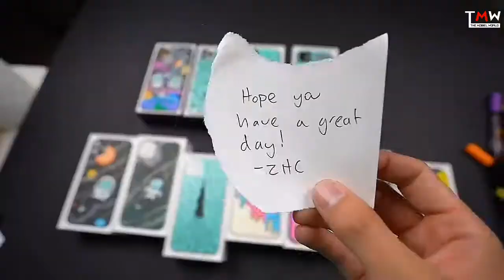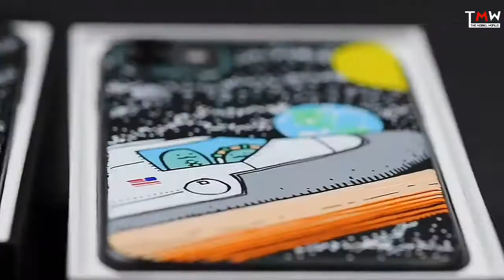Customizing 11 iPhone 11s,Then Giving Them ToPeople! (Giveaway)